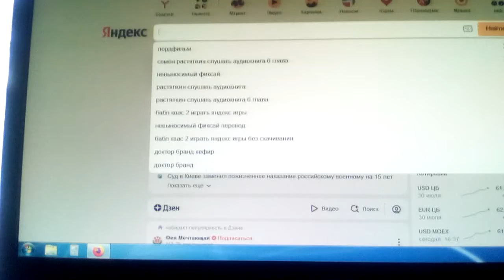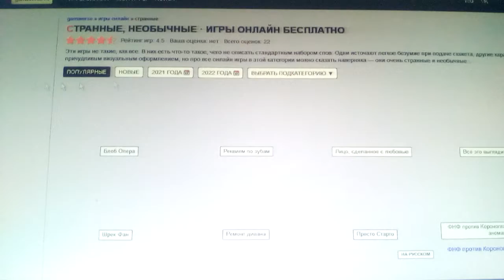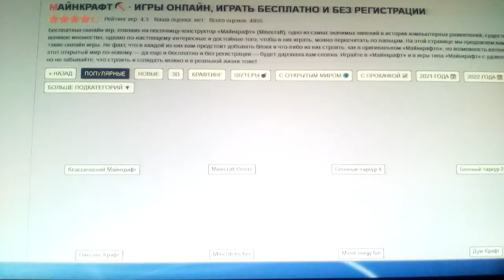смотрю клоны Майнкрафта